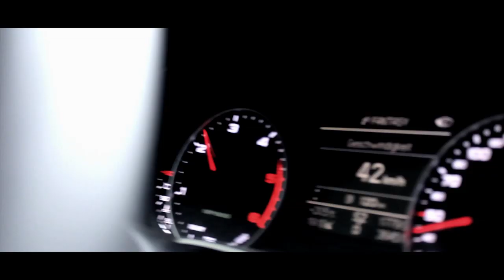Sanio Effenberger feat. Jan Hlyny - Helene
Songwriting: Naim Ayra, Sanjin Ajra
Music production: Naim Ayra, Sanjin Ajra
Video production editing: Naim Ajra
Video recording:  Naim Ajra, Burak Kadioglu - Green Vision
Hair and make up artist: Katarina Ajra
Managing Director: Sanjin Ajra

Cast list:
Lorena Lucia Legler
Adriana Kopplinger
Catherine Vogel
Jonas Turhan
Dalibor Cesnjaj
Bernarda Dijanezevic